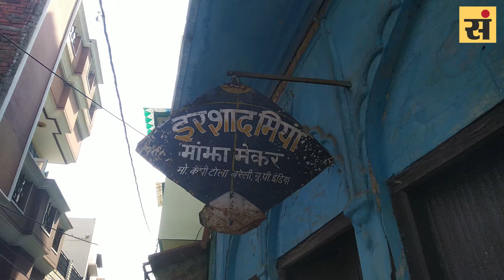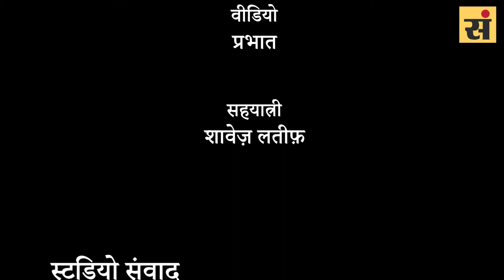गब्बर की पसंद की नानखताई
ज़ाइक़ा | नानखताई बनाने का सलीक़ा जहाँ से भी हम तक पहुंचा, उसमें मेरठ ने क्या ख़ास तब्दीली की, नहीं मालूम मगर बरेली की बस्तियों में नानखताई बेचने वाले इसे मेरठ के नाम से ही मशहूर किए हुए हैं.
यह शायद वैसे ही है, जैसे कि मेवाड़ की कुल्फ़ी, मुरादाबादी बिरयानी, मेरठ की गजक, नैनीताल के मोमोज़ या चंदौसी से निकलकर मुरादाबाद के नाम से मशहूर हो गई दाल...कंघीटोला की गलियों में गूंजते गब्बर सिंह और सांभा के संवाद से मालूम हुआ कि मेरठ की नानखताई ही स्पेशल है.